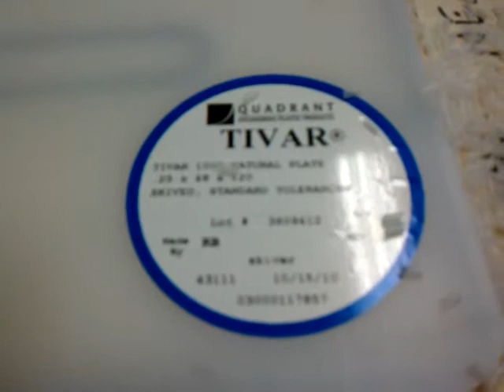November 2, 2010 10:59 PM